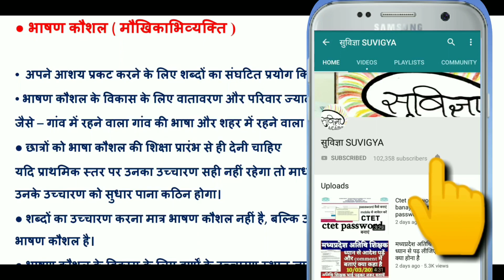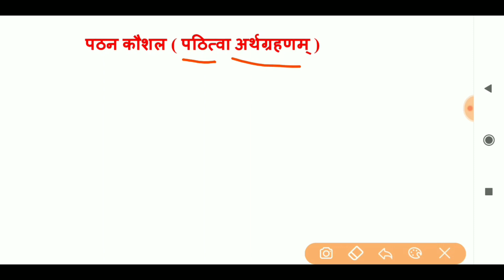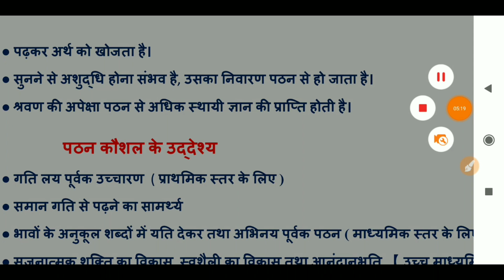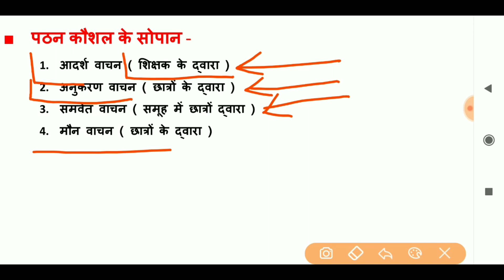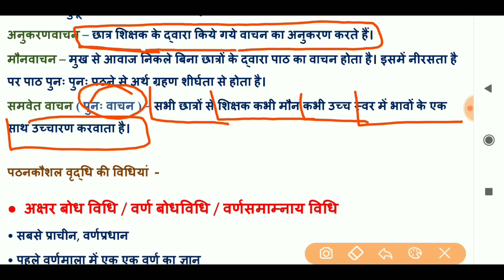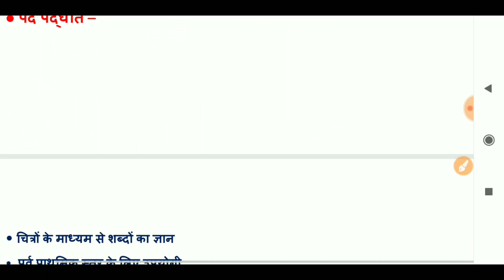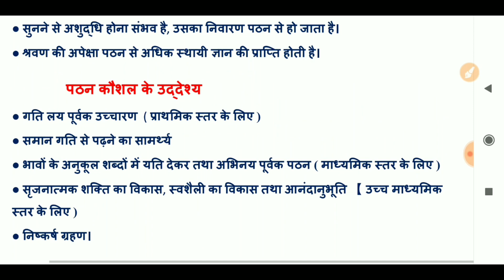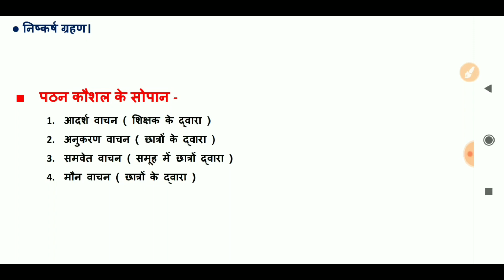MPTET 2024 VARG - 3 संस्कृत शिक्षाशास्त्र#mptet संस्कृत शिक्षाशास्त्र || sanskrit pedagogy for mptet